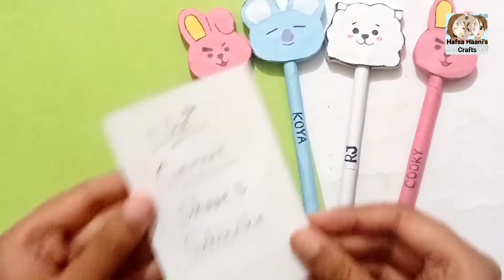PAPER BT21 PEN | How to make paper BT21 pen | pen decoration | bts crafts | diy bt21 pen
In this video, I make a origami BT21 pen.This is very easy to make.

Materials :
1.cardboard
2.pencil
3.scissor
4.glue
5.paper
6.pen
7.marker